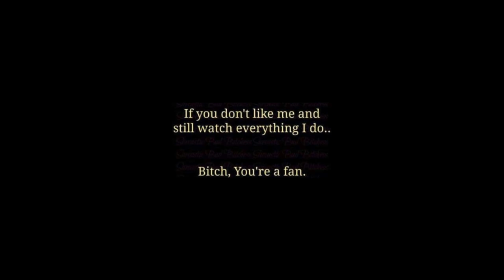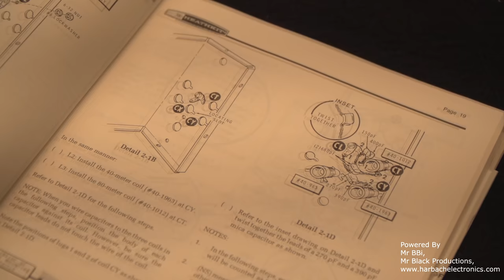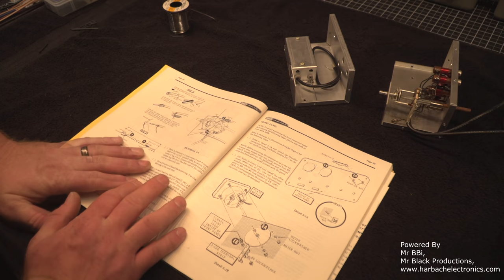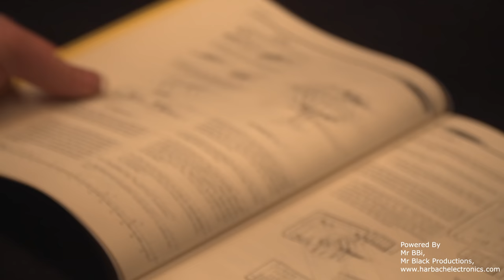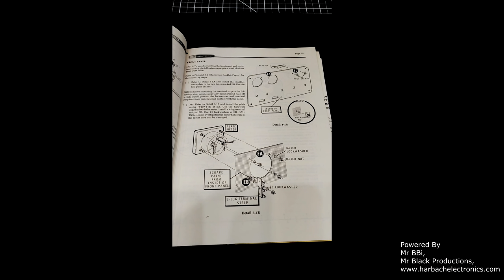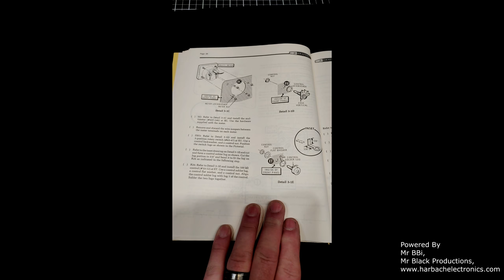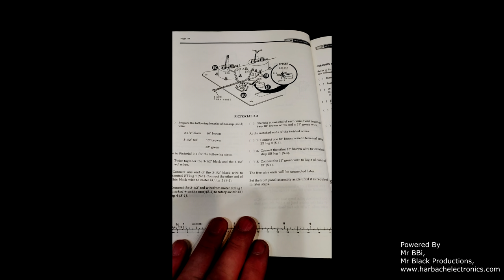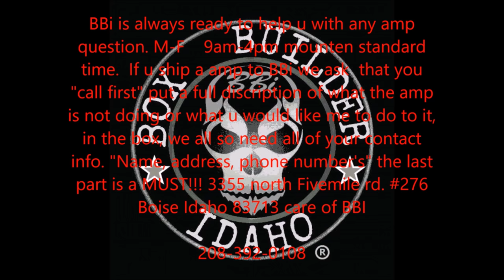"New" In box Sb 220 kit Build first ever on video Pt.2